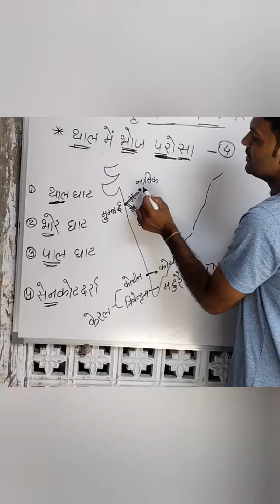प्रायद्वीपीय भारत के दर्रेba3rdyear ugcnetgeography ba3rdyear ugcnetjrf kvs nvs by-shyam